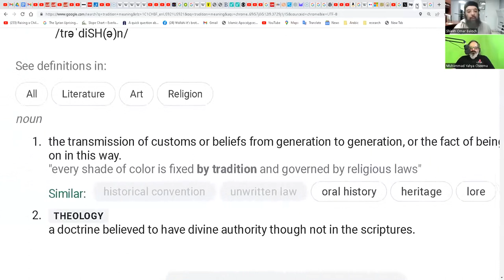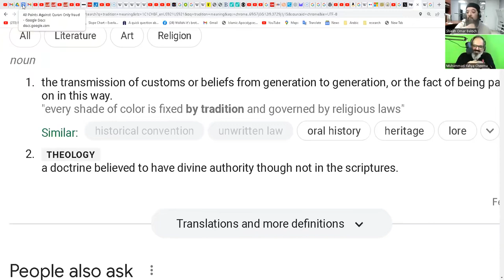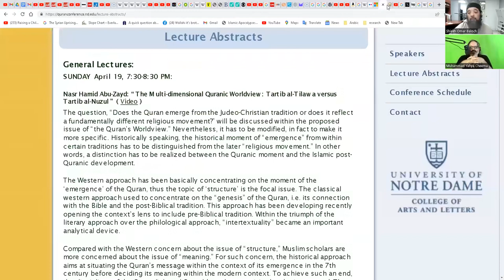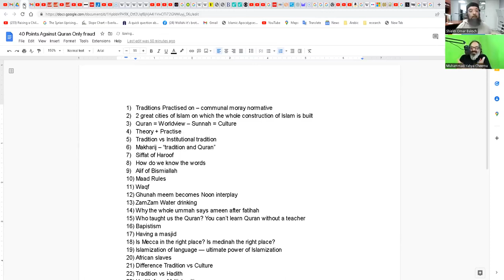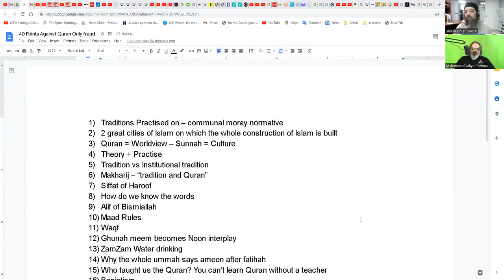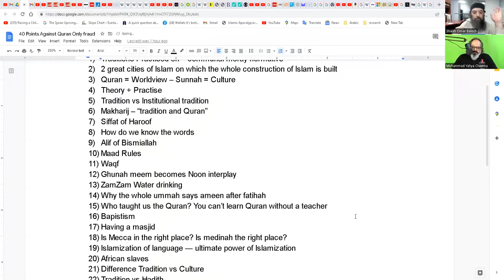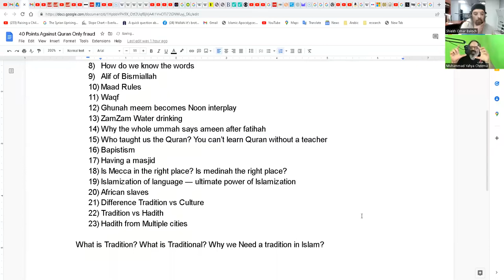Shiekh Omar Baloch - Does Islam Have a Tradition